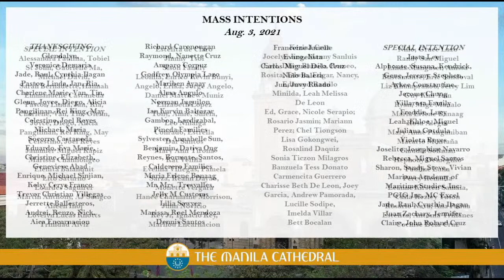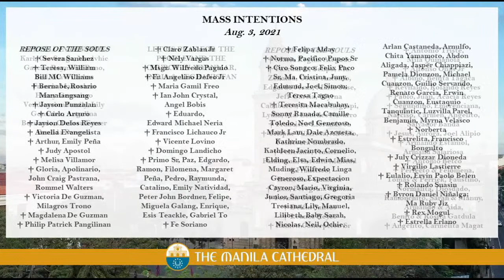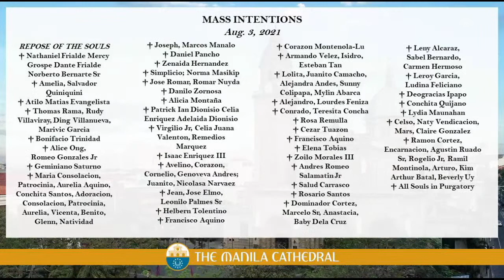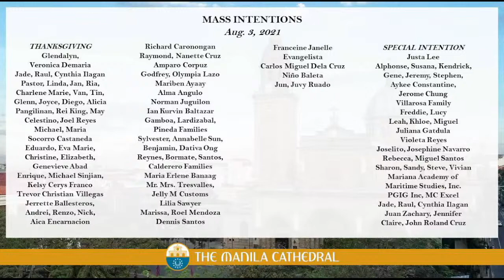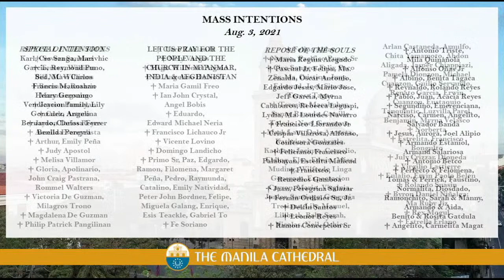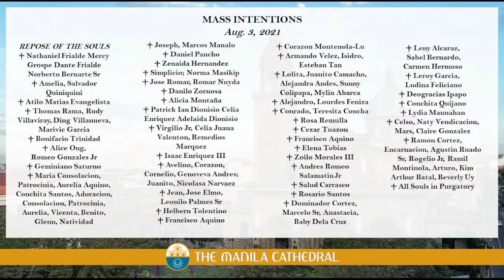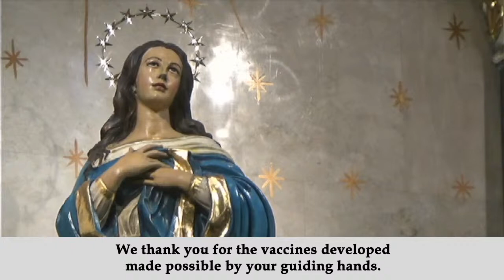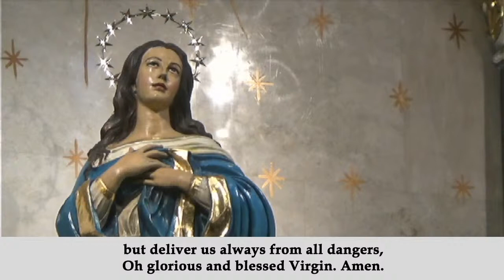Daily Mass at the Manila Cathedral - August 04, 2021 (7:30am)